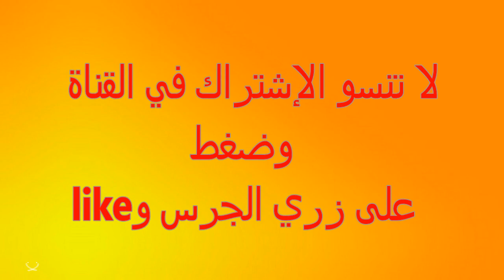الطقوس العيساوية فمدينة مكناس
دروس الإعدادي:الأولى والثانية والالثالثة مع أيوب الراضي